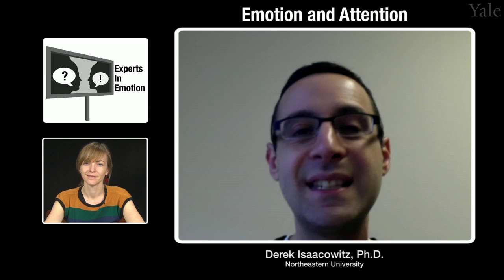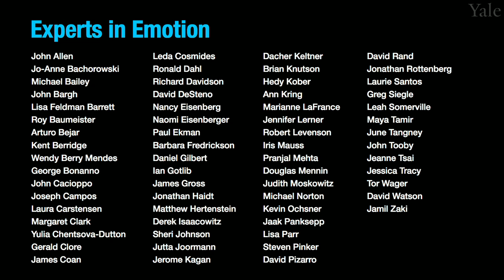Experts in Emotion 12.2 -- Derek Isaacowitz on Attention and Emotion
In this episode, you will learn about Attention and Emotion with Dr. Derek Isaacowitz from Northeastern University. Dr. Isaacowitz will share what first got him interested in this topic and highlight a few core themes in his research. Dr. Isaacowitz will discuss exciting future discoveries on this topic. The interview will conclude with a few words of advice for getting involved in the field of emotion.

00:00    Chapter 1. Introduction to Dr. Derek Isaacowitz
01:00    Chapter 2. What got you interested in studying emotion?
02:15    Chapter 3. What are the central discoveries of your work?
11:14 Chapter 4. What do you see in store for the future of emotion?
12:35 Chapter 5. What is your advice to viewers?